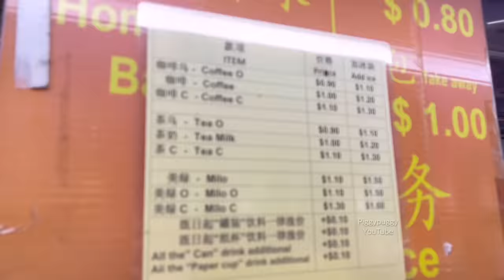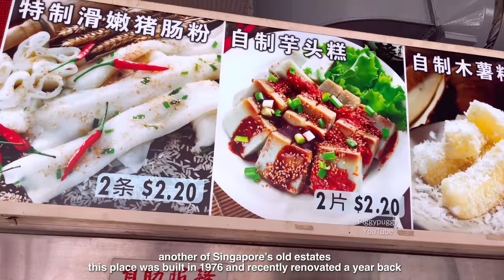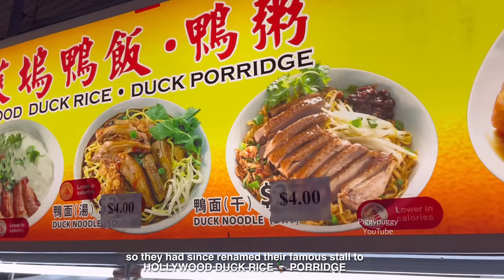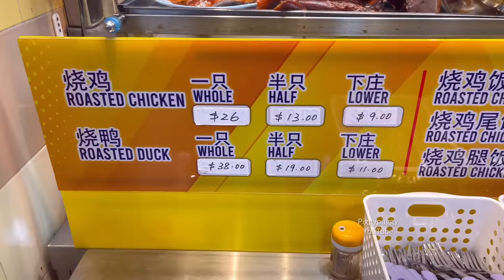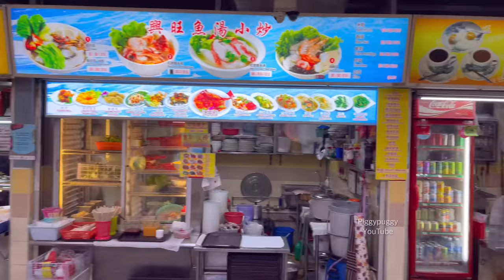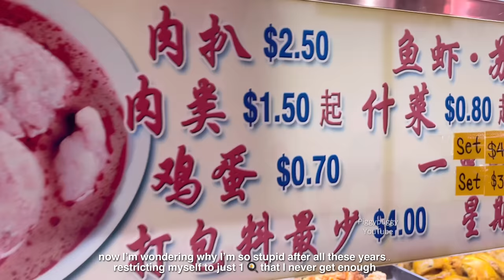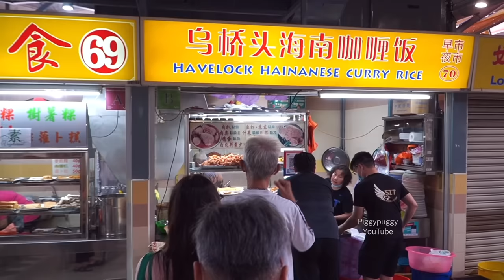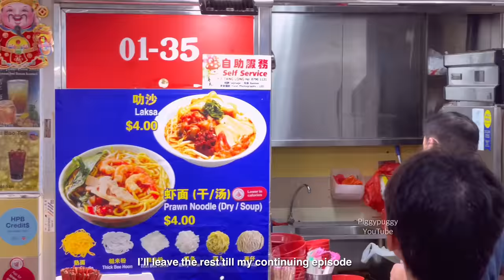1976 Singapore Geylang Hawker Centre Tour - Sims Vista Market and food Centre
1976 Singapore Geylang Hawker Centre Tour - Sims Vista Market and food Centre